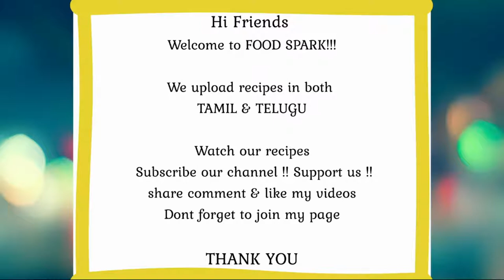ONE year of Food Spark - Thank you for your Support - Subscribe Share and Like our videos